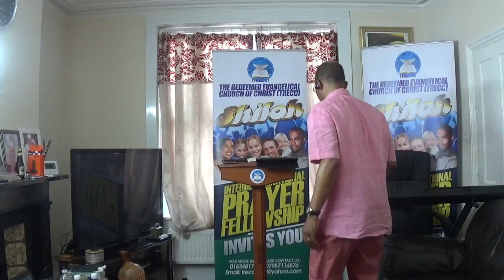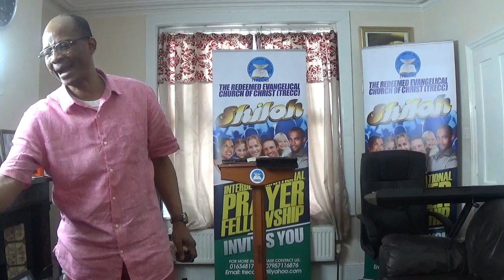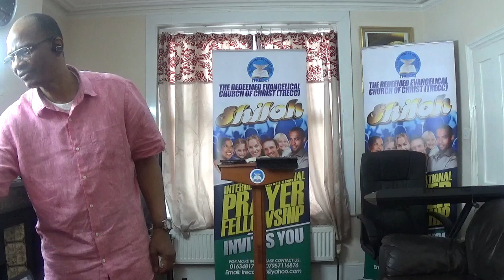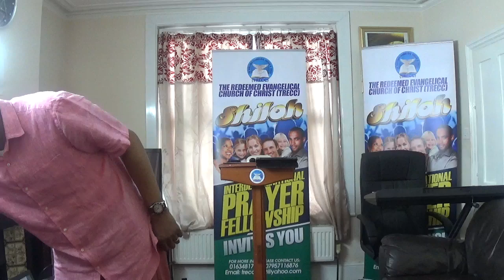TRECC SUNDAY SERVICE MAY 10TH 2020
PRAYER & FELLOWSHIP